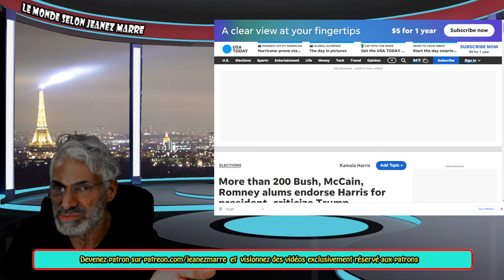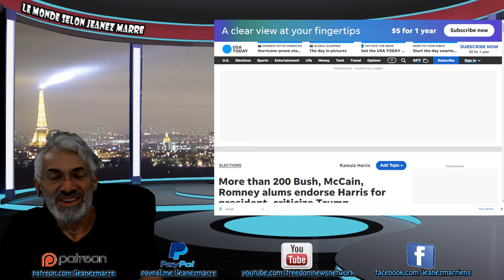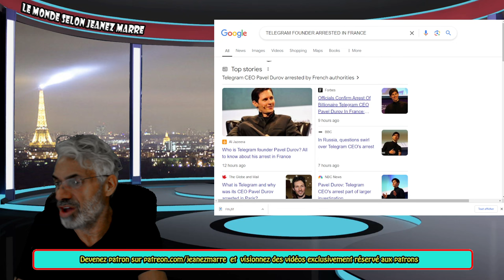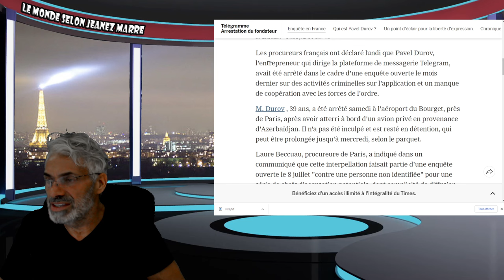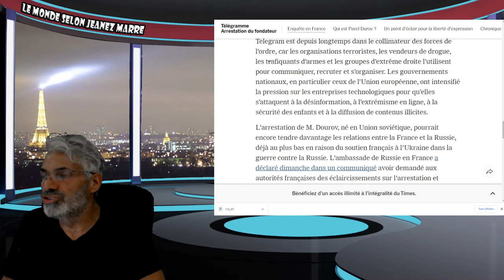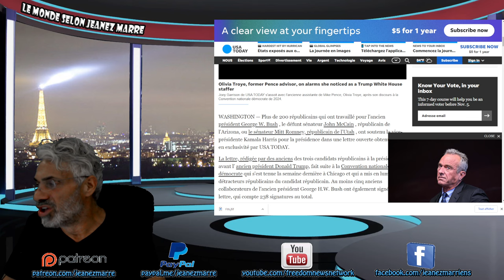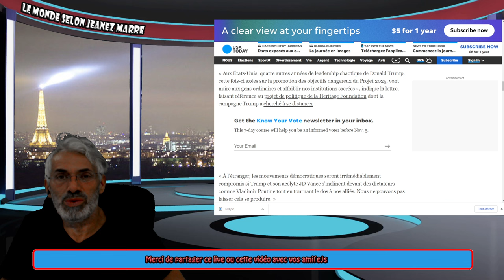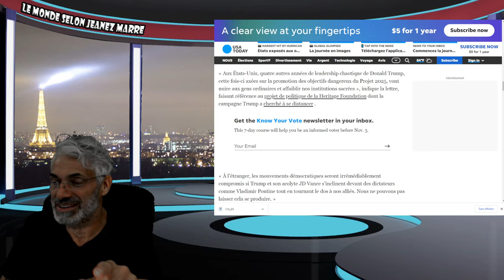DERNIÈRE HEURE;EXCLUSIF; LA PLUS MAUVAISE NOUVELLE VIENT DE TOMBER SUR KAMALA; C,EST LA FIN.